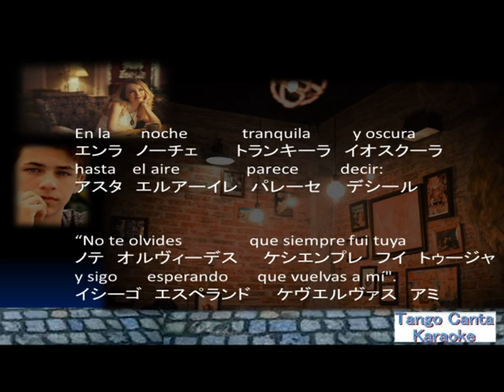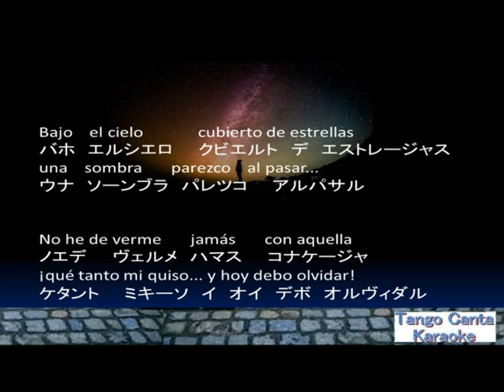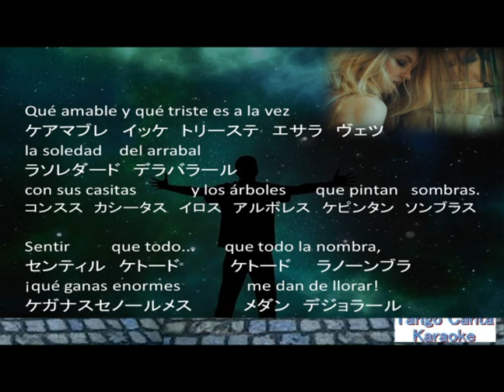ホームカラオケ練習 BAJ0 UN CIEL0 DE ESTRELLAS (karaoke)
Esto es karaoke. Por favor trata de cantar.
Este canal es un sitio web personal sin animo de lucro. No monetizamos nuestros videos de ninguna manera.
このチャンネルは完全に非営利の　個人のサイトです。動画の収益化は一切行っておりません
Los ingresos de los anuncios se devolveran a los titulares de los derechos de autor de las fuentes musicales.

RAUL MONTI CON SU ORQUESTA OFRECE LA PISTA PARA CANTAR EL VALS " BAJO UN CIELO DE ESTRELLAS "    TONO  :  LA